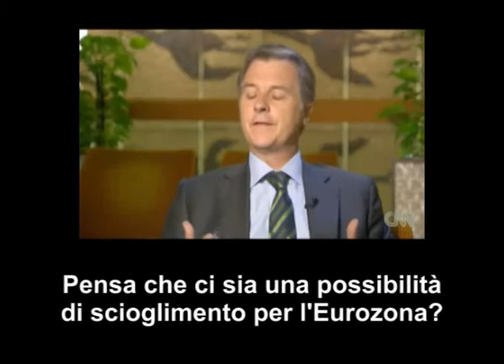Intervista del Governatore Ignazio Visco alla CNN International